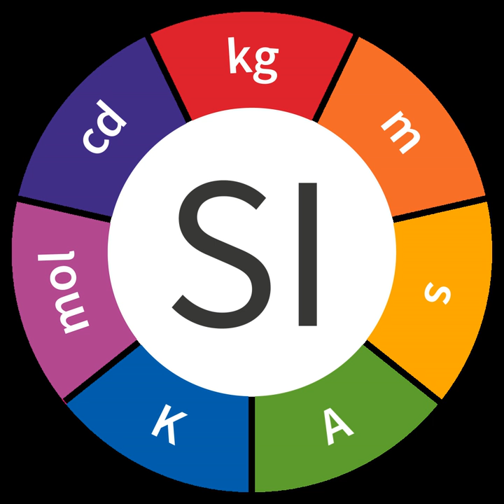SI unit | Wikipedia audio article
00:03:16 1 Units and prefixes
00:03:56 1.1 Base units
00:05:05 1.2 Derived units
00:05:21 1.3 Prefixes
00:06:18 1.4 Non-SI units accepted for use with SI
00:07:23 1.5 Common notions of the metric units
00:08:42 2 Lexicographic conventions
00:11:30 2.1 Unit names
00:11:40 2.2 Unit symbols and the values of quantities
00:12:40 2.2.1 General rules
00:13:20 2.2.2 Printing SI symbols
00:17:54 3 International System of Quantities
00:18:19 4 Realisation of units
00:19:13 5 Evolution of the SI
00:21:12 5.1 Changes to the SI
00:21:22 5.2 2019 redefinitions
00:23:32 6 History
00:25:43 6.1 The improvisation of units
00:25:52 6.2 Metre Convention
00:30:25 6.3 The CGS and MKS systems
00:31:48 6.4 The iPractical system of units/i
00:35:07 6.5 Birth of the SI
00:36:30 6.6 Historical definitions
00:36:57 7 See also
00:37:56 8 Notes
00:38:52 9 References
00:39:02 10 Further reading

- Socrates

SUMMARY
The International System of Units (SI, abbreviated from the French Système international (d'unités)) is the modern form of the metric system and is the most widely used system of measurement. It comprises a coherent system of units of measurement built on seven base units, which are the second, metre, kilogram, ampere, kelvin, mole, candela, and a set of twenty prefixes to the unit names and unit symbols that may be used when specifying multiples and fractions of the units. The system also specifies names for 22 derived units, such as lumen and watt, for other common physical quantities.
The base units are defined in terms of invariant constants of nature, such as the speed of light in vacuum and the charge of the electron, which can be observed and measured with great accuracy. Seven constants are used in various combinations to define the seven base units. Prior to 2019, artefacts were used instead of some of these constants, the last being the International Prototype of the Kilogram, a cylinder of platinum-iridium. Concern regarding its stability led to a revision of the definition of the base units entirely in terms of constants of nature, which was put into effect on 20 May 2019.Derived units may be defined in terms of base units or other derived units. They are adopted to facilitate measurement of diverse quantities. The SI is intended to be an evolving system; units and prefixes are created and unit definitions are modified through international agreement as the technology of measurement progresses and the precision of measurements improves. The most recently named derived unit, the katal, was defined in 1999.
The reliability of the SI depends not only on the precise measurement of standards for the base units in terms of various physical constants of nature, but also on precise definition of those constants. The set of underlying constants is modified as more stable constants are found, or may be more precisely measured. For example, in 1983 the metre was redefined as the distance that light propagates in vacuum in a given fraction of a second, thus making the value of the speed of light in terms of the defined units exact.
The motivation for the development of the SI was the diversity of units that had sprung up within the centimetre–gram–second (CGS) systems (specifically the inconsistency between the systems of electrostatic units and electromagnetic units) and the lack of coordination between the various disciplines that used them. The General Conference on Weights and Measures (French: Conférence générale des poids et mesures – CGPM), which was established by the Metre Convention of 1875, brought together many international organisations to establish the definitions and standards of a new system and to standardise the rules for writing and presenting measurements. The syste ...